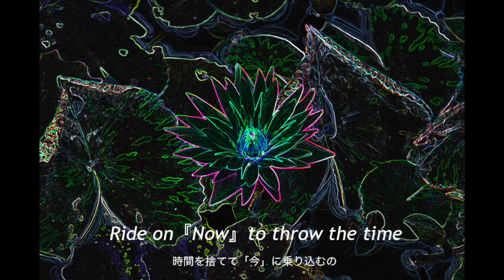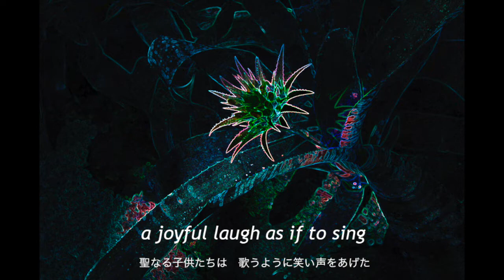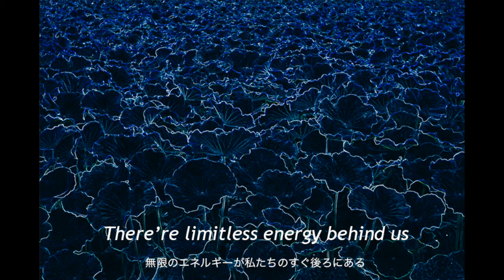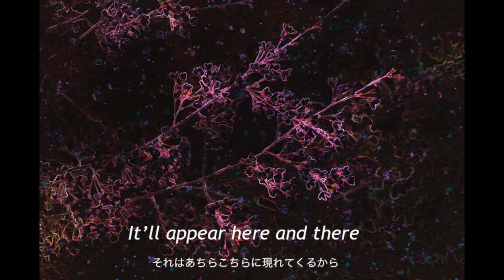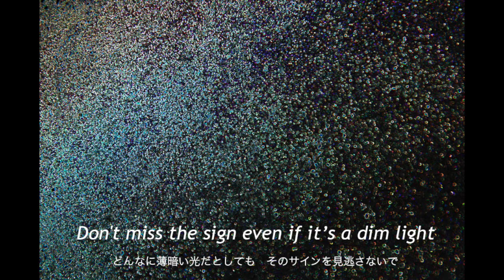R・I・M - Ultramarine Ocelot (ウルトラマリン オセロット)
ボーカルSARAと、ギター・アレンジを担当するTasuyaの二人で構成された音楽ユニット、Ultramarine Ocelot（ウルトラマリンオセロット）です。ポップなバンドサウンドを中心に、オリジナル楽曲を制作しています。